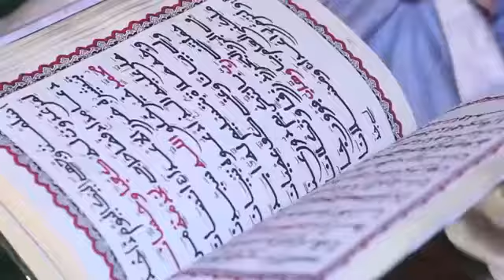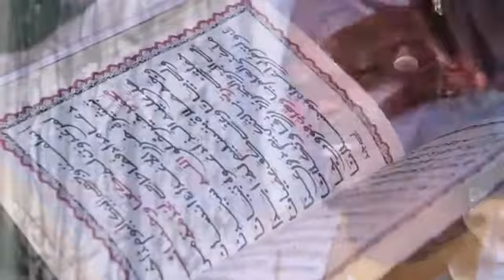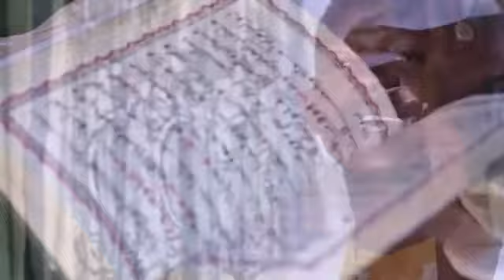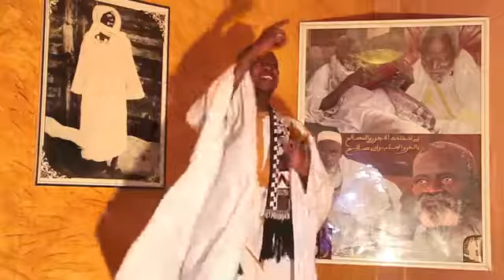Mame thierno thiaw akasa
Serigne mame thierno thiaw akasa  diangue katou khassaide ci wolofal seydina mouhamed moo fatou le 04 septembre 2015 yalla nako yalla dolly yeurmandè